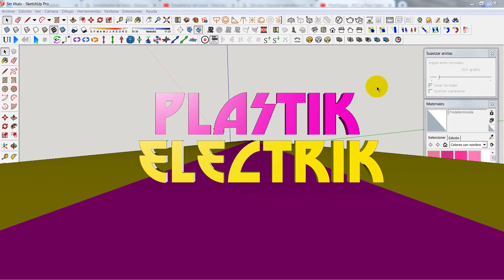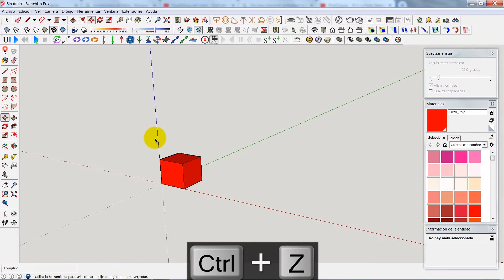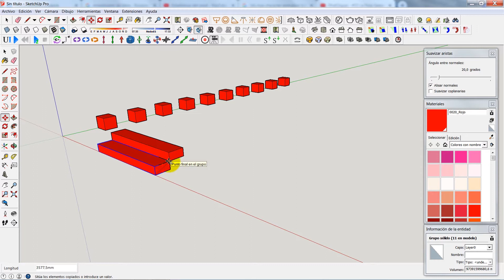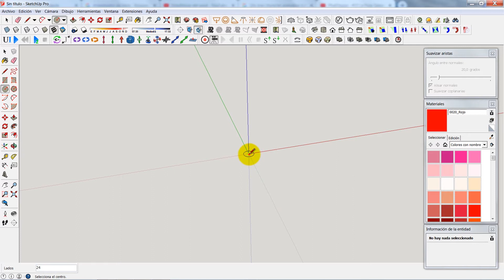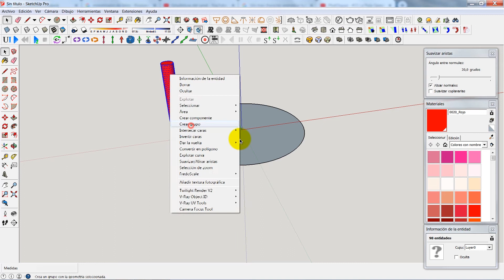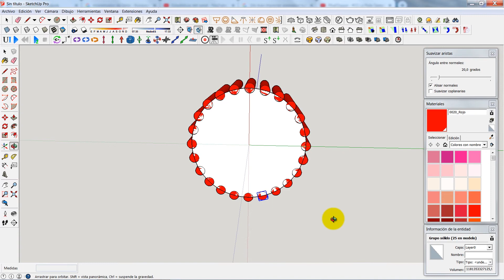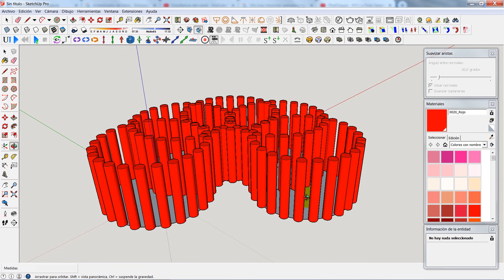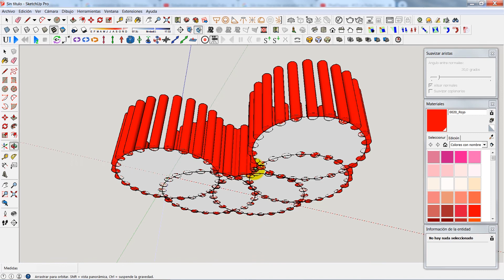🌟 MULTIPLICAR OBJETOS 3D en SKETCHUP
Hola a todos, en esta ocasión os muestro con detalle como realizar el milagro de la multiplicación de objetos 3D con Sketchup.
Con estas técnicas aprenderás como crear múltiples copias de un objeto que se posicionen donde necesites de una manera automática.

Te interesa aprender sketchup más a fondo?
👉Ahora en Kindle:
📕 SketchUp al Máximo: Trucos y Técnicas Secretas para Modelar como un Pro
📕 SketchUp: De Principiante a Experto

Lista de reproducción con todos los videos del CURSO de SKETCHUP para principiantes al que pertenece este video

Puedes pagarme un café o una pizza:
BTC:   1DUxg9LQHGjDTSbDnSRGZRJbdvqJ2YPw6H
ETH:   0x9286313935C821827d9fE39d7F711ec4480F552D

RECOMENDACIONES Web:
servicio de Alojamiento Web fiable y economico:

Aquí tienes una selección personal:
Menos de 200€
Menos de 300€
Impresora de resina